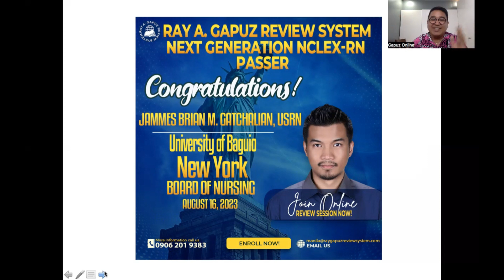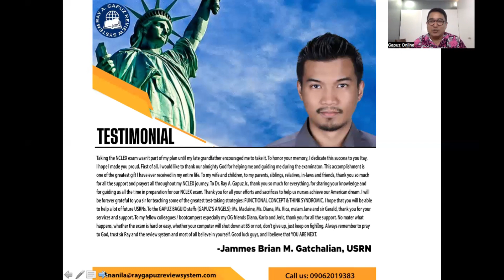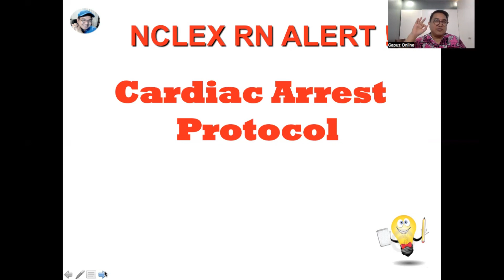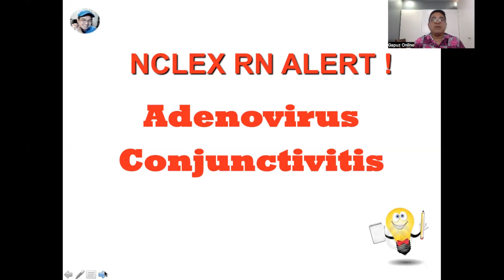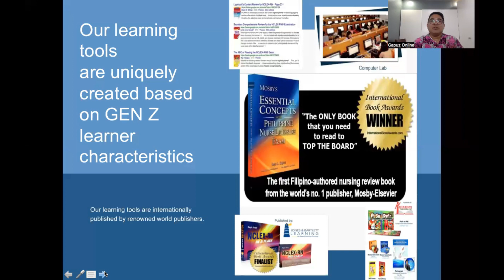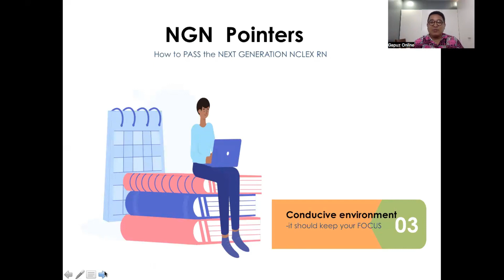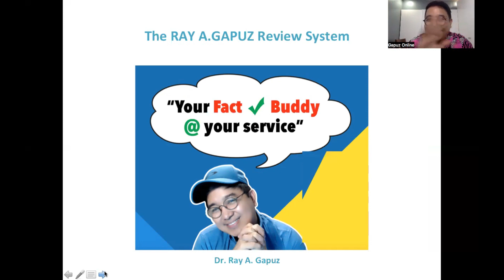NCLEX Gapuz Mentors: NEXT GENERATION NCLEX RN POINTERS - 23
In this video-Mentor Ray, your Fact Check Buddy shares his innovative and simple way of understanding Adenovirus Conjunctivitis Cardiac Arrest ProtocolAntidepressants , Scarlet Fever . A sample NCLEX RN- Style question is integrated in the discussion. Watch, listen and learn with Mentor Ray.